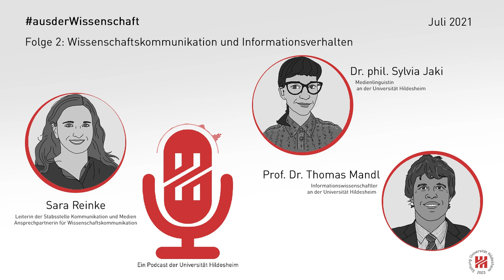Wisskomm und Corona - mit Dr. Sylvia Jaki und Prof. Dr. Thomas Mandl | ausderWissenschaft Folge 2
Auf welche Weise informieren sich Menschen im Internet über komplexe Themen? Wie lassen sich seriöse, wissenschaftlich fundierte Inhalte von Halbwahrheiten oder gar bewusst manipulativen Desinformationen unterscheiden? Und was hat die Wissenschaftskommunikation aus der Corona-Zeit gelernt?

Diesen und weiteren Fragen gehen Medienlinguistin Dr. Sylvia Jaki und Informationswissenschaftler Prof. Dr. Thomas Mandl in dieser Folge von ausderWissenschaft nach.
Dieser Podcast ist eine Produktion der Stabsstelle Kommunikation der Universität Hildesheim.

Im Interview: Dr. Sylvia Jaki und Prof. Dr. Thomas Mandl

Moderation: Sara Reinke
Schnitt: Sara Reinke
Illustration: Alexandro Huber
Text: Sara Reinke